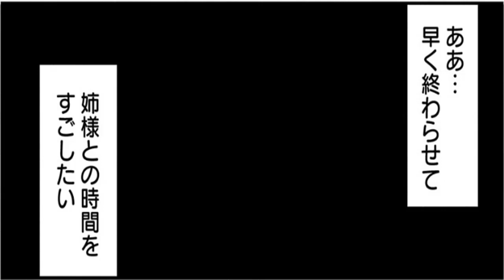【異世界漫画】 転生したが前世の記憶を持ち、前世の騎士に守られた宮殿に住む。 1~22 【マンガ動画】MGDAAA017302204D88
【異世界漫画】 転生したが前世の記憶を持ち、前世の騎士に守られた宮殿に住む。 1~22 【マンガ動画】
世界漫画のチャンネル
 チャンネルyoutube公開異【異世界漫画】コミックとアニメ

異世界漫画最新話,
異世界漫画,
異世界コミック,
漫画 異世界,
異世界,
異世界転生漫画,
異世界漫画最新,
漫画,
異世界 漫画,
異世界漫画,漫画異世界,
異世界漫画転生,
転生漫画,
面白い 漫画,
異世界マンガ,
異世界漫画 最新,
面白い漫画異世界,
異世界転生 ,
いせかいまんが,
異世界漫画最強転生,
マンガ,魔術師